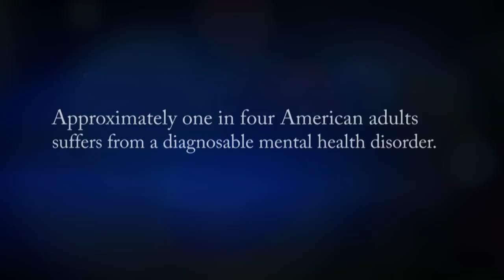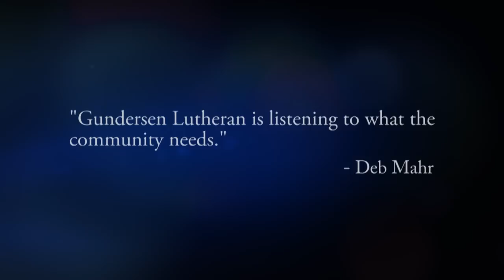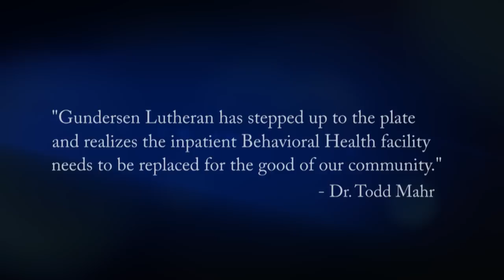Personal Stories: Deb and Todd Mahr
Together we can impact our future. Learn more about Campus Renewal at Gundersen Lutheran